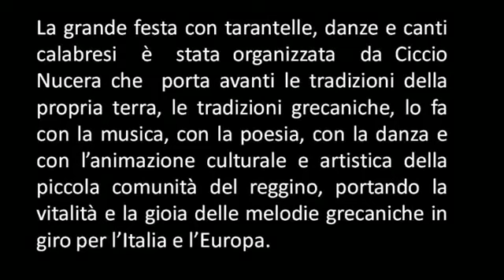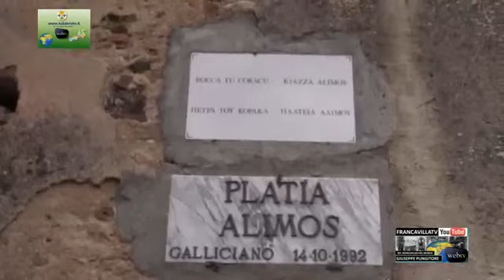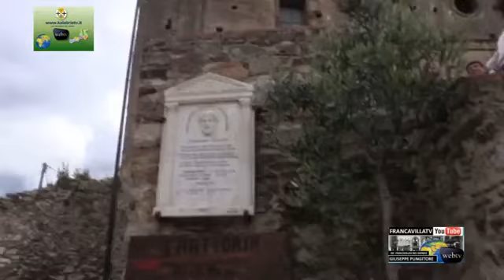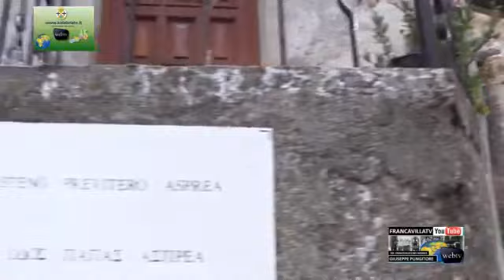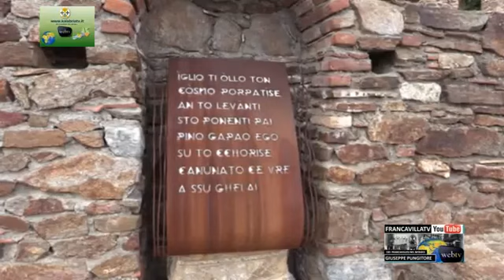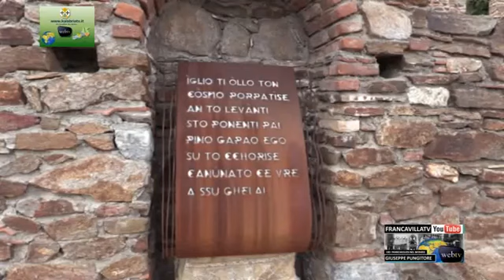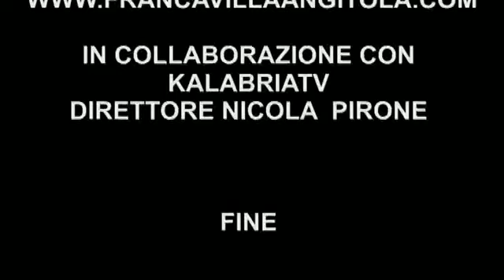Tarantella danza e canti di Calabria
Musica popolare a Gallicianò nel reggino